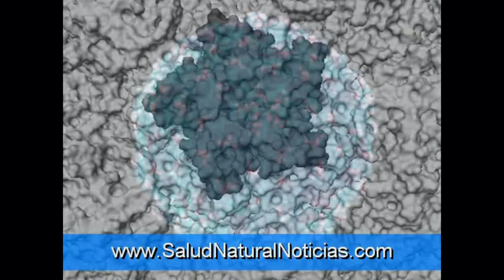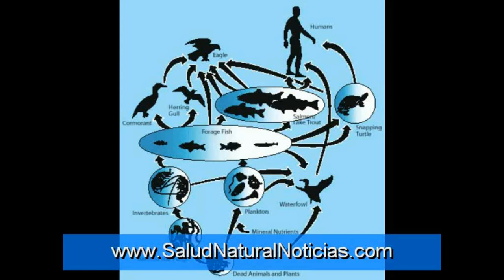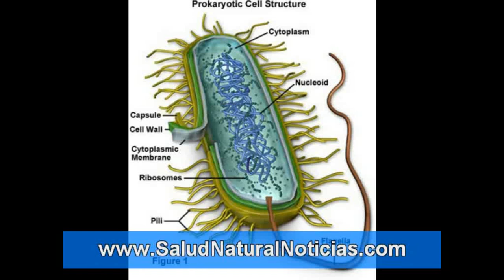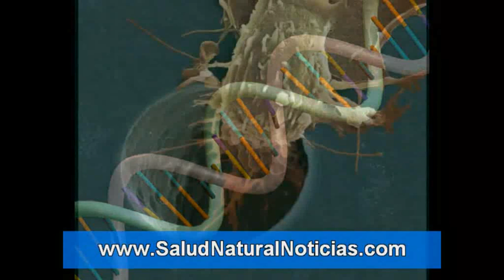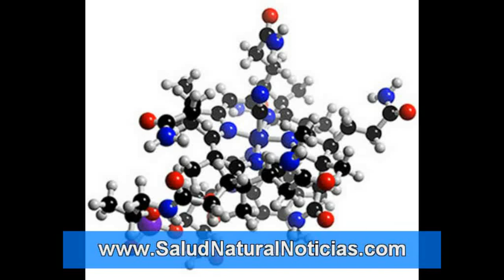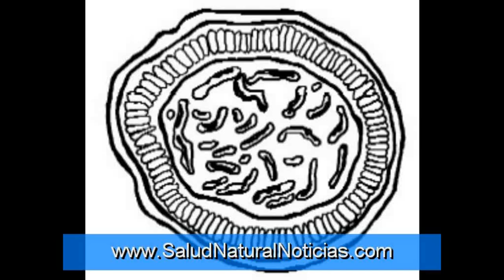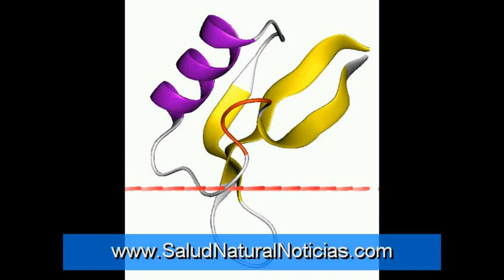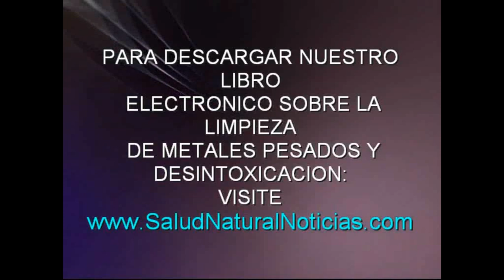El ácido elágico Ellagica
El ácido elágico ha sido clínicamente demostrado que posee una amplia gama anti-virus, anti-bacterial, anti-hongos, anti-parasitos, anti-cáncer, anti-oxidante, anti-mutagénico, y propiedades de protección cardiovascular. Ellagica de grado USP contiene ácido elágico mezclado con las hierbas que dan soporte a los parámetros de coagulación saludable, elegidos específicamente para hacer frente a la activación del factor XII (Hageman factor de coagulación de la sangre) que las dosis elevadas de ácido elágico puede desencadenar.

Virus
El ácido elágico inhibe la enzima viral Integrasa. Muchos virus necesitan de esta enzima para entrar en nuestras células y completar su ciclo de vida. Por la supresión de esta enzima viral clave, los virus permanecen fuera de nuestras células, incapaces de reproducirse y causar daño. Desde que la Integrasa no es una enzima humana, su inhibición no nos hace daño.

Hongos y Levaduras
El ácido elágico inhibe la enzima de hongos y levaduras Quitina Sintasa II. Todos los hongos y levaduras necesidad de esta enzima para la fabricación de la Quitina, un polisacárido estructural clave utilizadas en sus paredes celulares. Al eliminar esta enzima clave de hongos y de levadura, los hongos y levaduras son incapaces de desarrollarse. Cuando mueren en el término natural de su ciclo de vida, no pueden ser sustituidos, siempre y cuando la enzima Sintasa Quitina II es inhibida. Desde que Quitina Sintasa II no es una enzima humana, su inhibición no nos hace daño.

Bacterias
El ácido elágico inhibe la enzima viral Girasa. Todas las bacterias necesitan de esta enzima para mantener la integridad de su DNA. Por la supresión de esta enzima bacterial clave, el DNA bacterial se expande y las bacterias mueren. Dado que Girasa no es una enzima humana, su inhibición no nos hace daño.

Parásitos
El mecanismo exacto por el que los parásitos se ven afectados por el ácido elágico no está claro, pero la investigación actual apunta a la vía del Glutatión Transferasa.